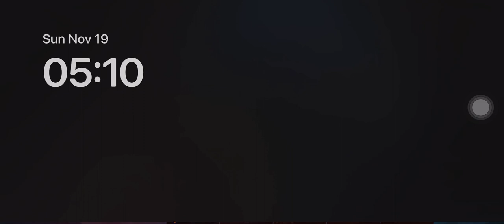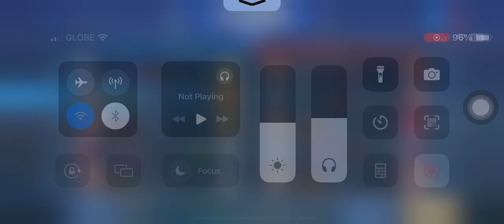ZILONG VS ALPHA, LAYLA, TIGREAL, ZILONG AND BEATRIX | MOBILE LEGENDS | MLBB | ML | VICTORY | 2023